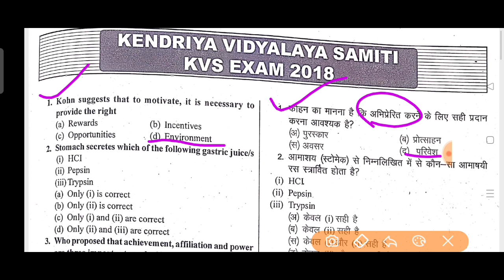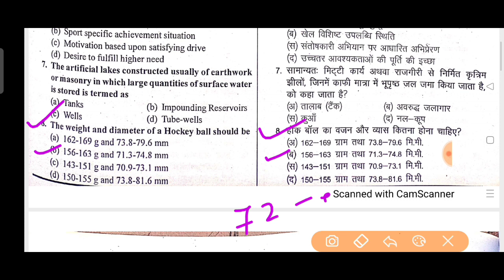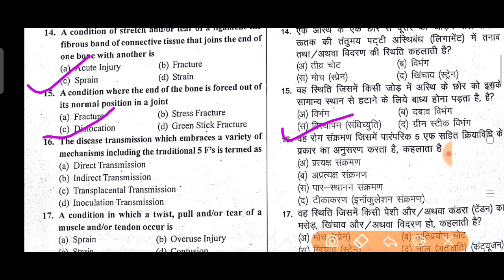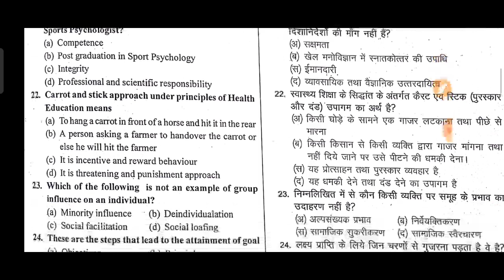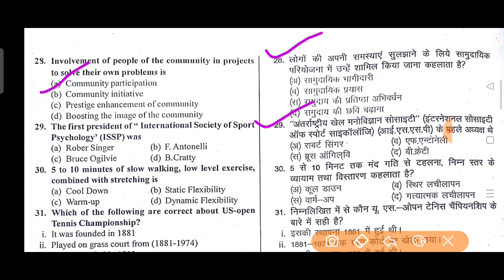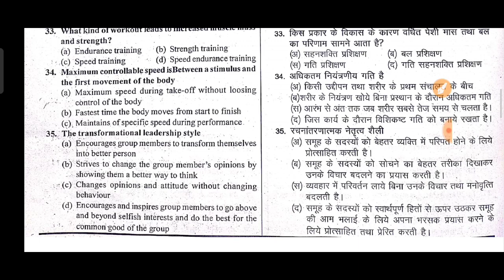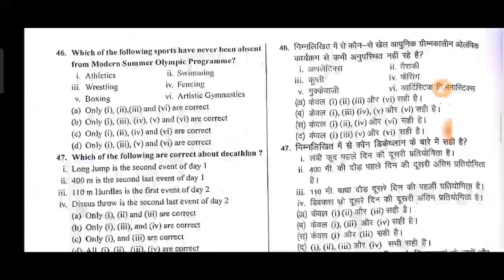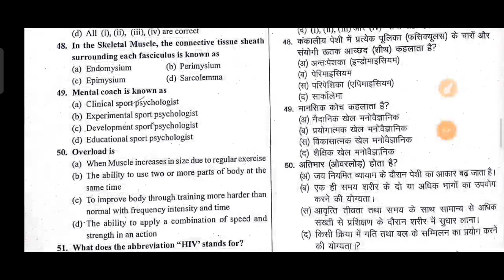KVS - Physical and Health Education - 2018 -Old paper, केंद्रीय विद्यालय पुराना प्रश्न पत्र - 2018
शारीरिक शिक्षा -पुराना प्रश्न पत्र BHU - MPed - 2016|| Entrance Exam - Old Paper || Dr Seema Tiwari